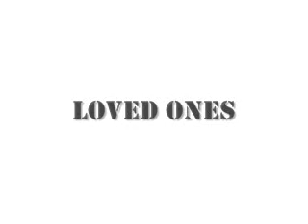TRIBUTE WAYNE ROONEY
my favourite soccer player from my favourite soccer team